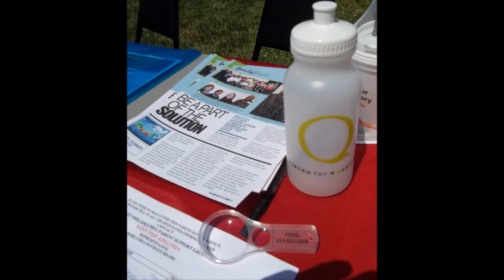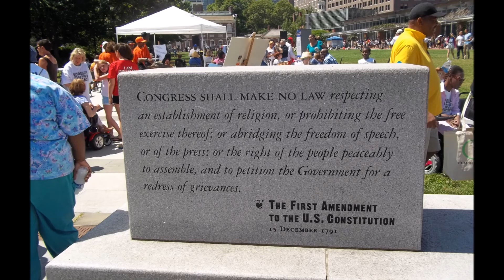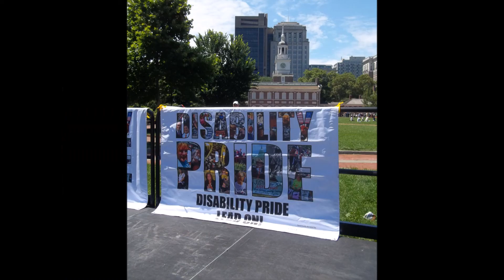DisabilityPride2014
3rd Annual Disability Pride Event
This year's event celebrated the launch of the Community Integration Act.